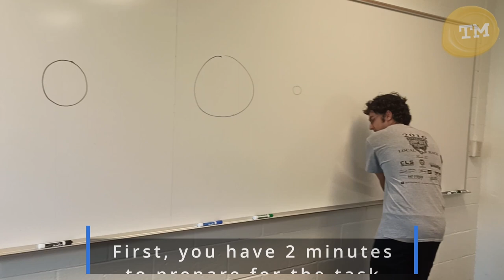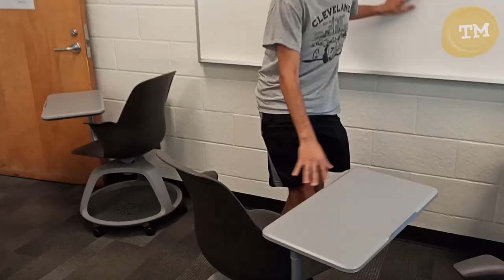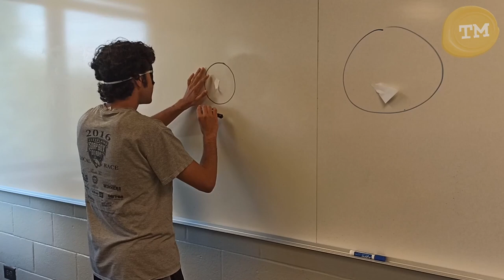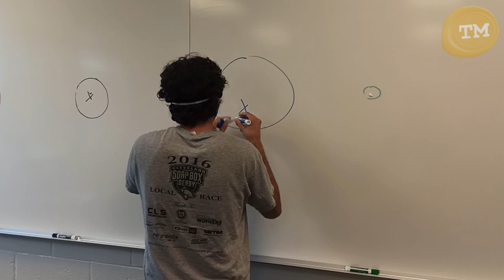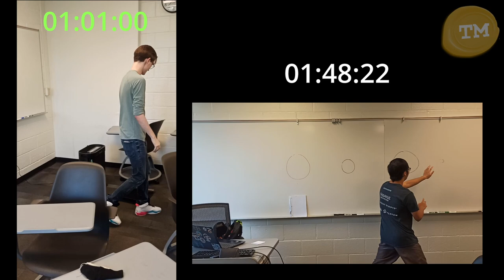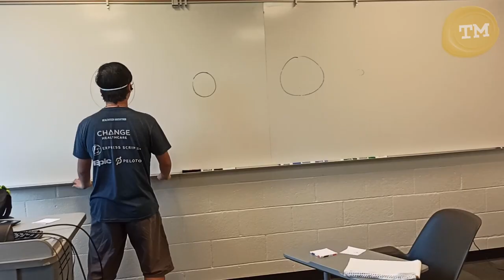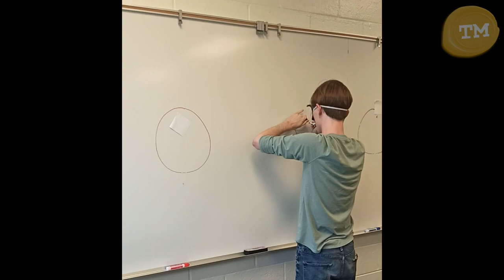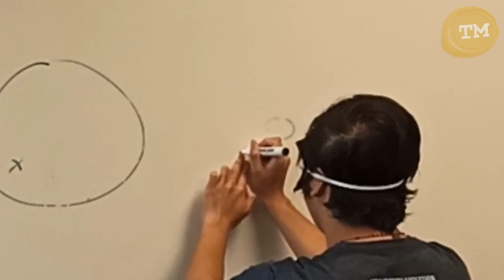Taskmaster at Georgia Tech Promo: Full Video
Taskmaster Episode 1 - You can tell we were winging it, but if this promo is already so great, imagine what we could do when we're serious!

This show was inspired by Taskmaster UK. We're hoping to recreate this comedy panel tv show at Georgia Tech.

Credit: Hai Dao, Anand Singh, a random guy who's brave enough to join us.